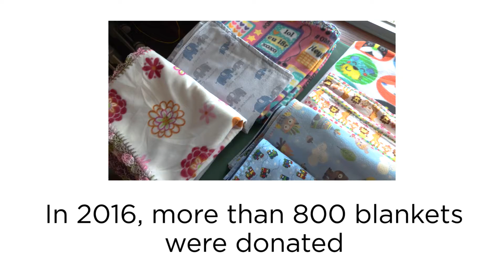Volunteers Donate Blankets to Kids at Cottage Children's Medical Center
Volunteers with Project Linus spend countless hours sewing, knitting, and quilting blankets for the littlest patients at Cottage Children's Medical Center. Thank you for helping to provide extra comfort for our Pediatric and NICU patients and families.